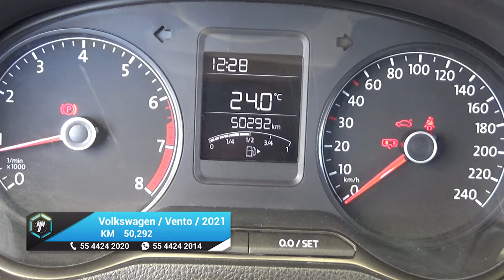Volkswagen / Vento / 2021 - 18230